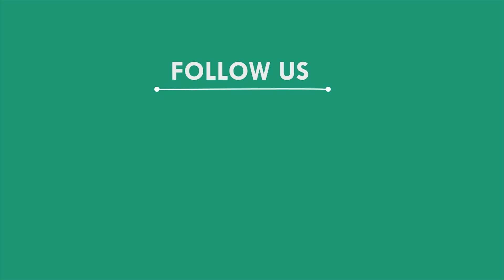ସଙ୍ଗରୋଧ କେନ୍ଦ୍ରରେ ଯୁବକଙ୍କ ଉନ୍ମତ କାଣ୍ଡ, ଖୋର୍ଦ୍ଧା || KHORDHA NEWS